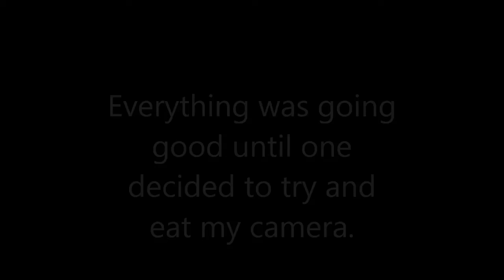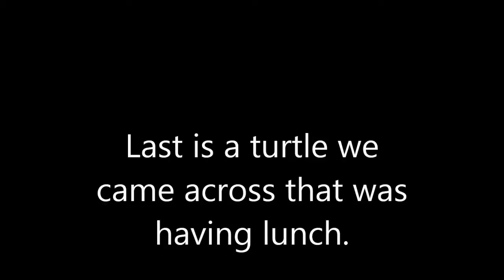Diving in Grand Cayman